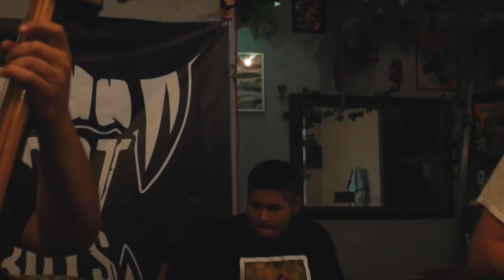Lost Boys (LIVE 9/11/20)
Video by Jerry Castillo @ Post Punk Prod.
Hosted with Diabolic Events